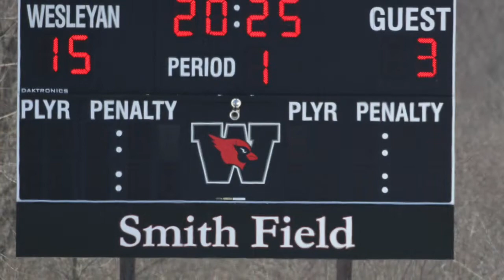Wes vs Bates 3-9-19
Wesleyan womens lax defeats Bates 16-6 at Smith Field